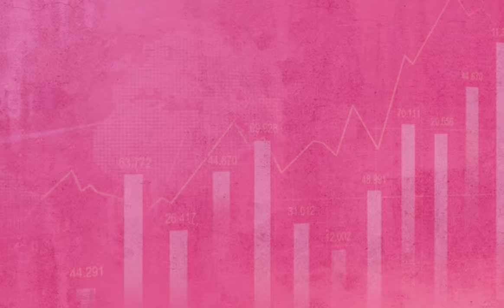【韭菜遊戲－預告片】選股比賽即將開賽！免費 iPhone13 PS5 憑本事來拿！1130前免費報名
【韭菜遊戲－預告片】選股比賽即將開賽！
想要免費#iPhone13
唯一的辦法就是一直贏下去！

免費報名：即日起至11/30日止
競賽期間：2021/12/06~2022/01/14
獎項：
👑總冠軍 iphone 13 128GB
👑亞　軍 PS5  PlayStation®5 數位版
👑季　軍 SOGO禮券 3000元
👑前4週總績效前5名 7-11禮券200元
重點是！還有加碼獎～
⭐超 級 人 氣 獎  7-11禮券500元
⭐不定時週抽獎  7-11禮券100元
趕緊加LINE免費報名！